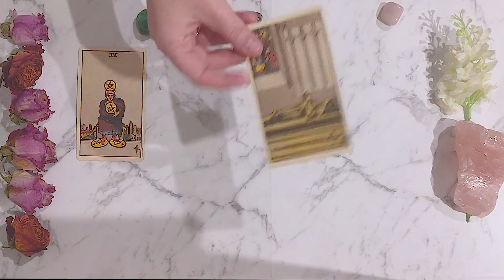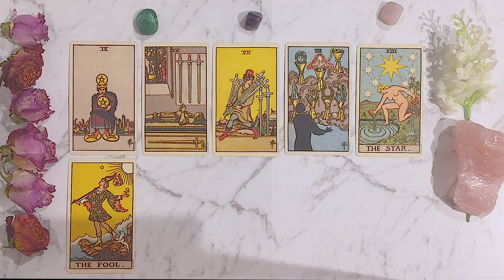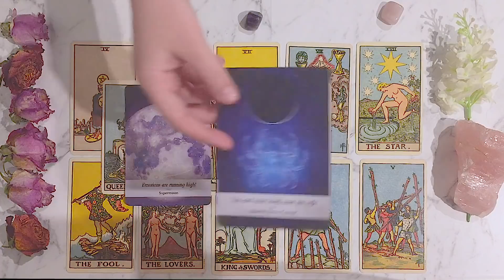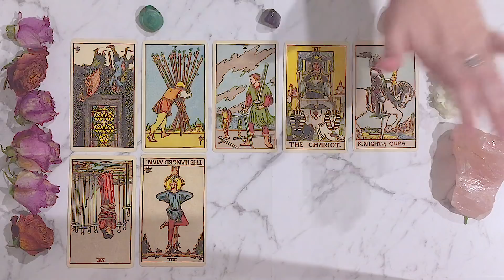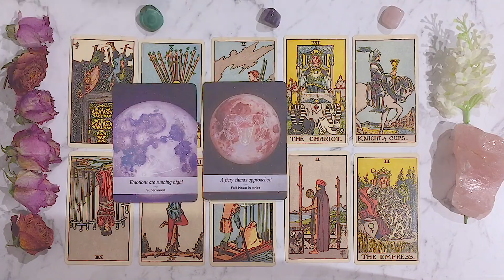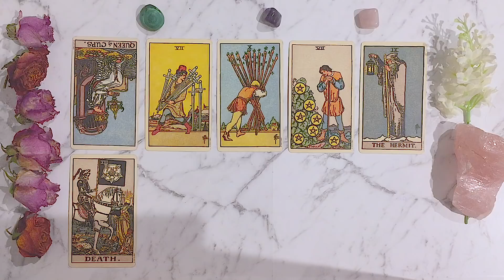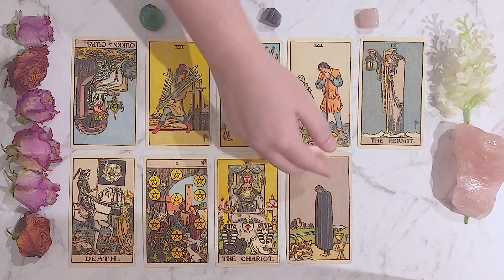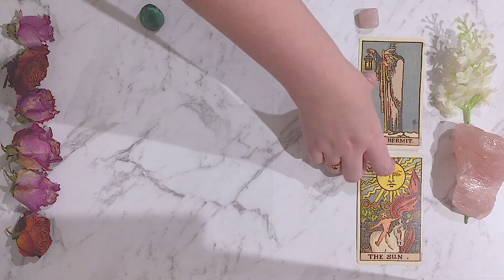Very Good News | Pick A Card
I am now dedicating my channel to tarot readings to send you love and guidance in your time of requirement.

This Pick a Card reading is timeless. Time is not linear and is more fluid than our usual understanding therefore when you discover this reading it will guide you for the moment in time that you discover it. Use your intuition to guide you. If this message doesn’t resonate with you, let it go. You may choose another deck or keep only the lessons that resonate with you from the deck which you originally chose.

PRICES:

- Past, present and future reading: 10 minutes $22
- Celtic Cross Spread/1 Question (9-10 cards): 25 minutes $45
- 1 main question Intuitive Reading with Tarot, Moonology Oracle and Animal Spirit
   Oracle (Will use as many cards as required): 30-40 minutes $80
   Additional smaller questions are an extra ten minutes at $15 additional
- 1 main question Intuitive Reading with Tarot, Moonology Oracle and Animal Spirit
   Oracle + Additional oracles as is intuited (Will use as many cards as required): 1 hr
   $150

Please provide your question/s and some brief details regarding the situation such as the name of a focus person so that I can address the parties personally.
Should you feel comfortable to and wish to provide details about the situation please do such egs. if this is a separation, are they a soulmate/twin flame, will you get back together etc.

The reading will be pre-recorded and I can provide you with a personal link through Google Drive to view the reading.

If you would like to donate in an exchange of kindness and energy I would be extremely grateful and I appreciate your offer.

Two thirds of revenue are contributed to the animal rescue.

TIME STAMPS:

Group 1 - 3:03
Group 2 - 19:45
Group 3 - 33:55

Credit to Jonna Jinton for the introduction music.

Love and kindness xx